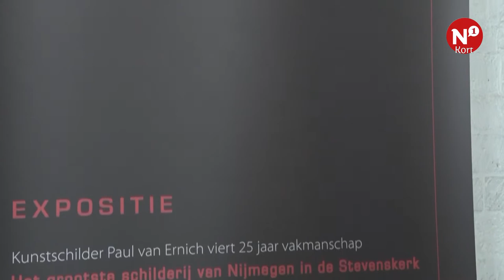N1 Kort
++ Mogelijk misdrijf bij dood man Groesbeekseweg Nijmegen ++ Grootste schilderij van Nijmegen ++ Werkzaamheden Waalbrug ++